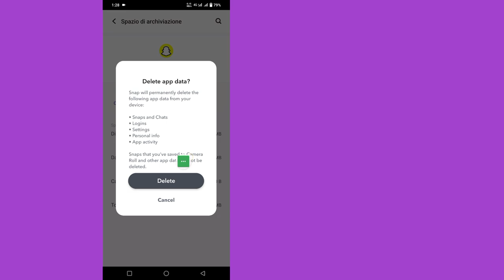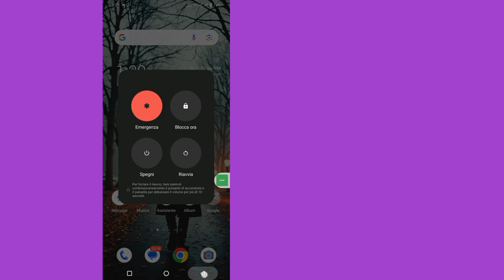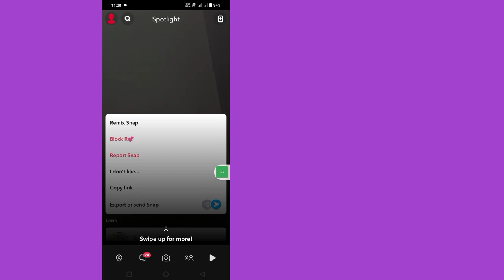Come risolvere il problema del mancato funzionamento di Snapchat Remix 2024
Come risolvere il problema del mancato funzionamento di Snapchat Remix 2024 |  Snapchat Remix non funziona Risoluzione del problema

 Qui, in questo video ti mostrerò come risolvere il problema del remix di Snapchat non funzionante 2024. Vuoi vedere la soluzione al problema del remix di Snapchat non funzionante?  Se sì, allora questo video è per te.  Mostrerò il processo migliore.  Questo è un metodo molto semplice e facile.  Quindi continua a guardare il video completo senza saltare.